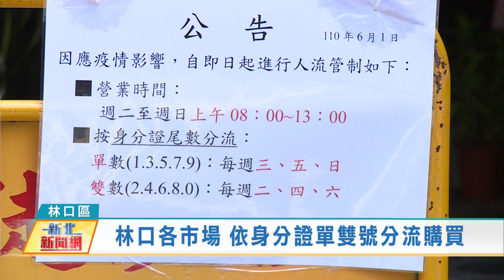1100610林口各市場 依身份證單雙號分流購買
民眾進入市場，一律採實聯制，量額溫、全程配戴口罩，同時，為降低群聚感染，落實分流管控，林口區各市場依民眾身分證尾數單雙號分流購買。公所也將與分局同仁隨時進行稽查。